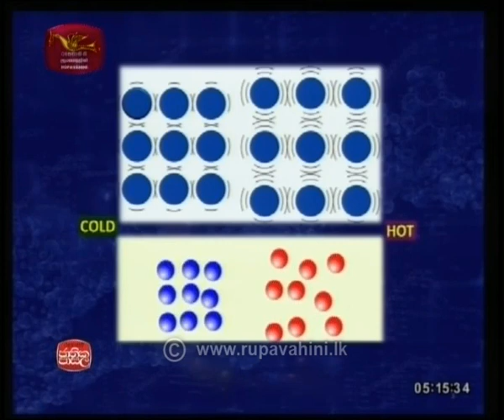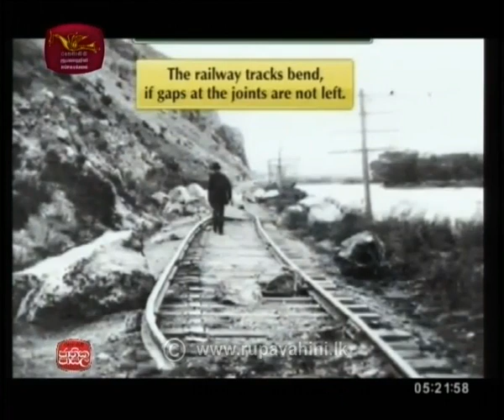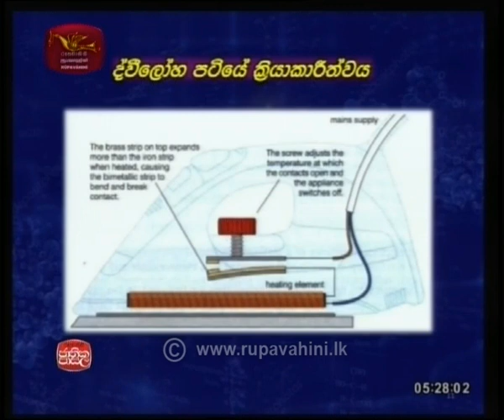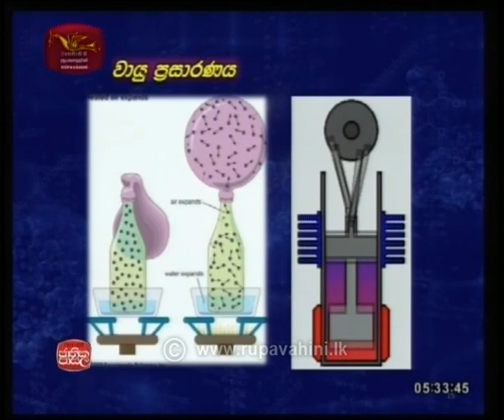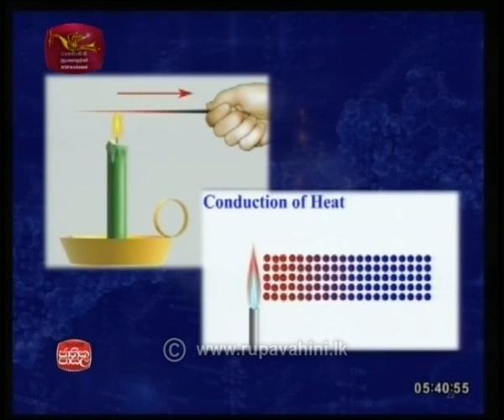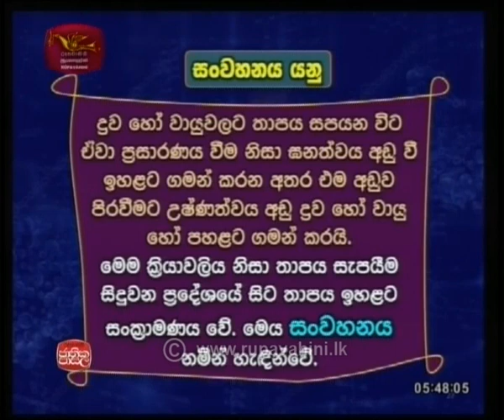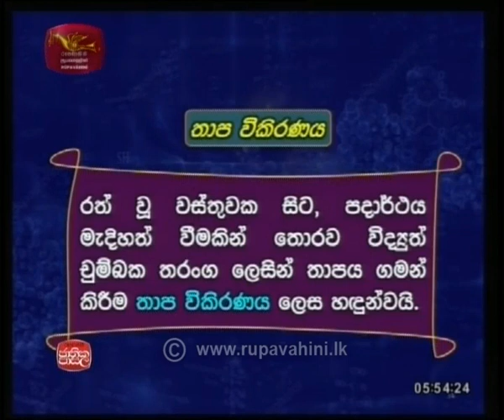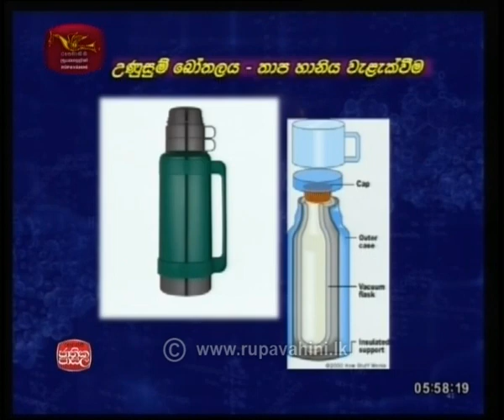2019 07 10 science